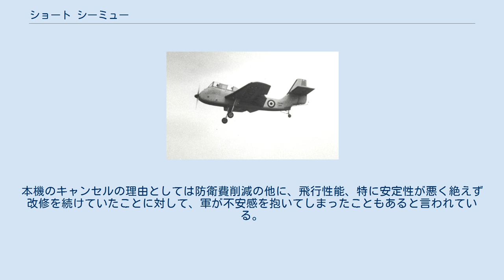ショート シーミュー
ショート・ブラザーズの航空機
シーミューの試作機XA209 ショート シーミュー （Short SB.6 Seamew） は1950年代にイギリスで試作された艦上対潜哨戒機である。
エンジンにはターボプロップを採用し、軽量で安価な機体として開発された。
しかし、防衛費削減により配備予定部隊が解体されたため、わずか19機の生産で終わってしまった。
 1950年に艦上対潜哨戒機としてフェアリー ガネットの採用を決めたイギリス海軍は、1951年に軽量でコストの安い対潜哨戒機の開発を開始した。
1952年にショート社に対して試作発注が出され、原型第1号機は1953年8月に初飛行した。
 本機はアームストロング・シドレー マンバ ターボプロップエンジンを装備した単発機だったが、コクピットは視界を確保するため機首前部ギリギリの位置に配置された。
また対潜レーダーは機首の真下に装備した。
このため、機首の下部に車輪を格納することができず、降着装置は尾輪式を採用した。
また、機体構造の簡素化や重量軽減のため、固定脚となっていた。
主翼は、主脚の外側の位置から折りたたむことが可能だった。
武装は、胴体内に設けられた爆弾倉に魚雷、爆雷等を搭載するほか、主翼のパイロンにロケット弾や小型爆弾を装備することができた。
 1955年には生産型41機が海軍から発注され、生産型は海軍義勇予備隊（RNVR）のグラマン アヴェンジャー哨戒機と交替させる予定だった。
同時に空軍からも、近距離哨戒機として運用するための発注があった。
しかし、翌1956年に最初の生産型が完成したころには、空軍の本機に対する興味は薄れており、発注はキャンセルされてしまった。
また、海軍でも1957年に防衛費削減のためRNVRが解体されてしまったため本機の配備先がなくなってしまい、生産はキャンセルされることになった。
それまでの生産機数は19機で、この内海軍に納入されたのはわずか7機であった。
本機のキャンセルの理由としては防衛費削減の他に、飛行性能、特に安定性が悪く絶えず改修を続けていたことに対して、軍が不安感を抱いてしまったこともあると言われている。